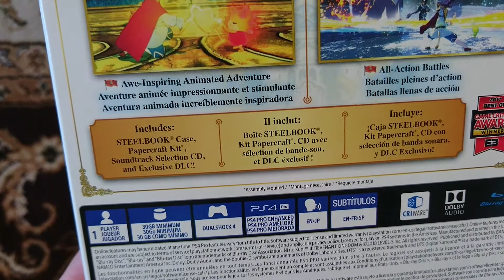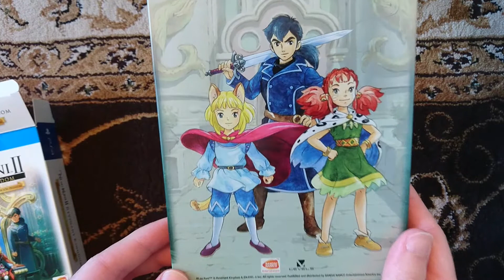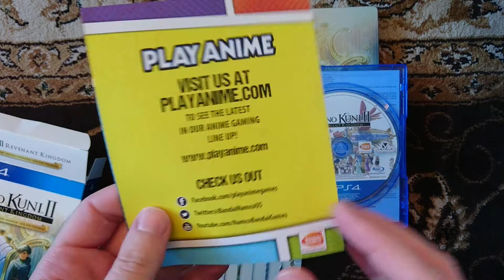Ni No Kuni 2 premium edition unboxing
Ni No Kuni 2 finally out!